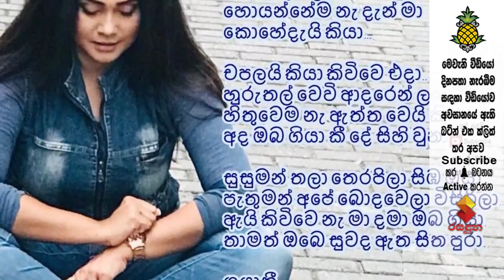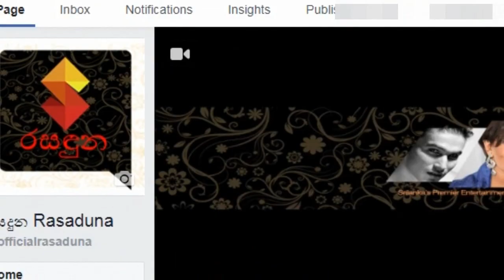මේ ගැන කිව්වම මොන ප්‍රතිචාර එල්ල වෙයිද මන් දැන්නෑ එත් ඕන දෙයක් වෙන්න කියල අද මං ඒ ගැන හෙළි කරනවා ගයා